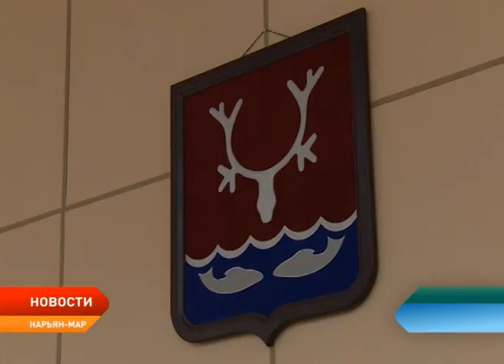Общественная комиссия рассмотрела заявки на благоустройство Нарьян-Мара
Общественная комиссия по формированию комфортной городской среды рассмотрела заявки от жителей Нарьян-Мара, которые будут вынесены на рейтинговое голосование. Напомним, всего от горожан поступило 122 предложения, 33 из которых соответствуют определению общественной зоны. Каждое предложение рассмотрено членами комиссии на предмет возможности реализации в рамках приоритетного проекта «Формирование комфортной городской среды». По итогам голосования отобрано 11 общественных территорий, подлежащих благоустройству в первоочередном порядке в 2018 году. Сейчас дело за разработкой дизайн-проектов. Какие из них будут реализованы, покажет рейтинговое голосование. Оно состоится 18 марта.